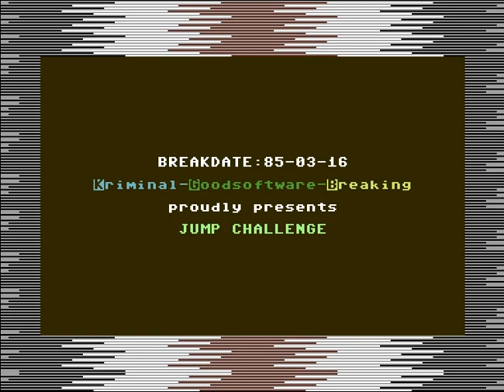Kriminal Goodsoftware Breaking (KGB) Intro 2! Commodore 64 (C64)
KGB Crew